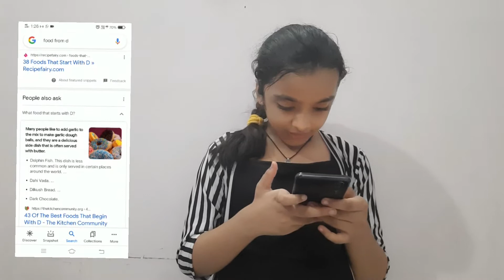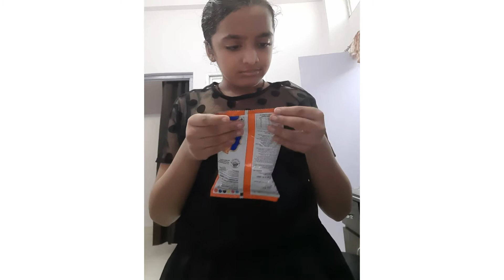Eating Food In Alphabetical Order for 24 Hours!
Hey Guys! Since, I haven't uploaded videos from a while, I tried to do something different from my other videos and hoping for you all to give this a lot of love and support.